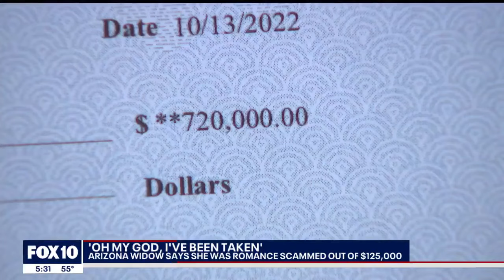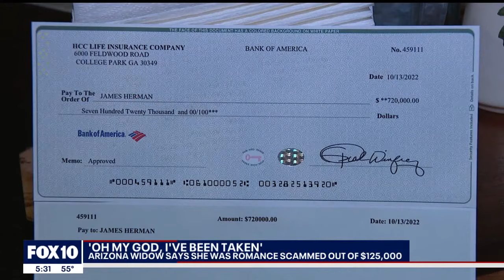Arizona romance scam victim shares her story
Romance scams are affecting more and more Americans, and FOX 10's Steve Nielsen spoke with one Arizonan who fell victim to such a scheme to defraud people of their money.